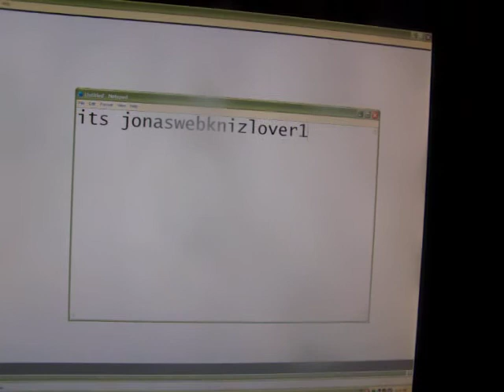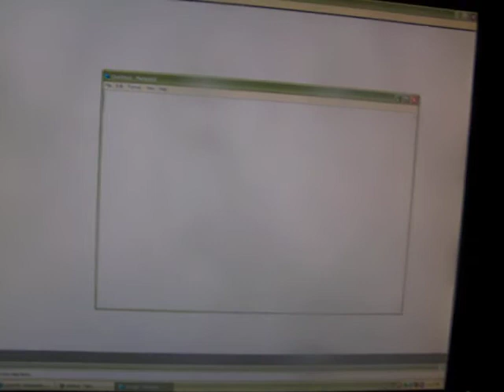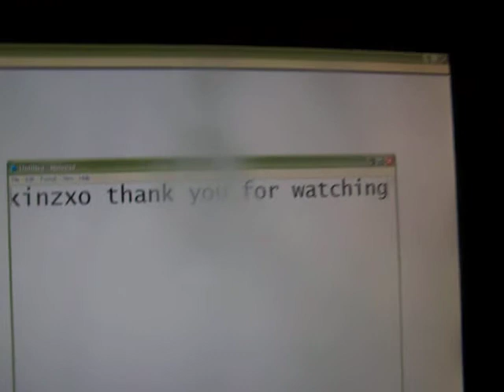go subscribe to webinzxo!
do it she is awesome! my drawing is not good cuz i did it on the computar not in real life sorz